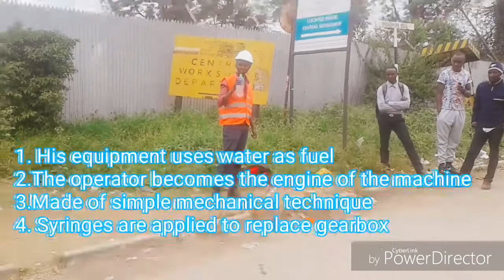See the most brilliant street Engineer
The character uses his skills to innovate a simple manual excavator machine to scoop sand when displaying to the public for entertaining.